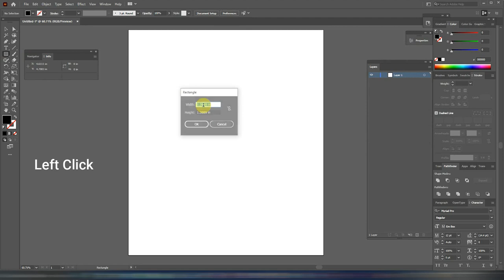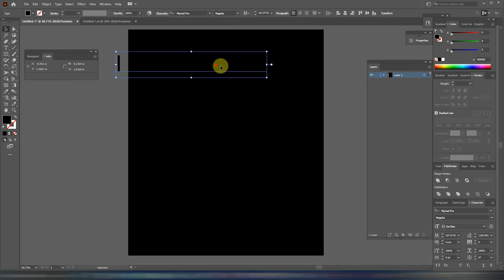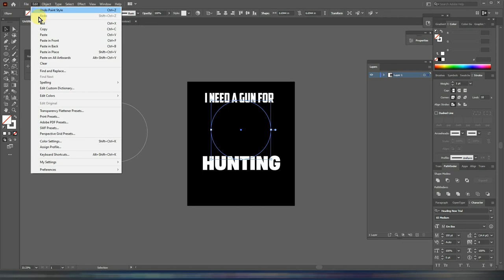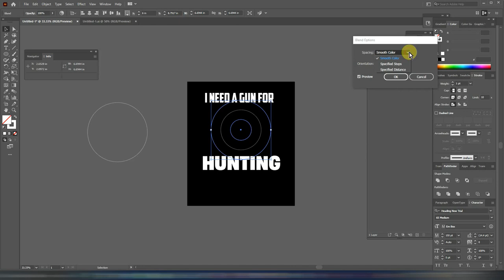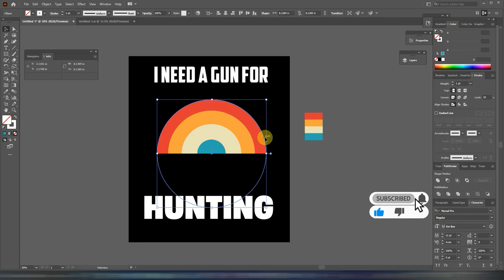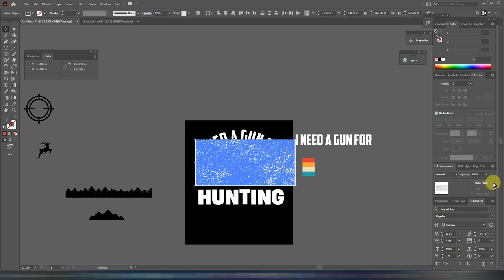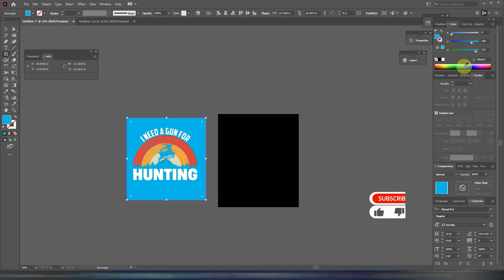How to Earn Money by Designing T shirts | T-Shirt Sell कैसे करें | POD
In this video, I'm going to show you how to make t-shirt designs. If you are not a professional in this t-shirt design sector, don't worry.

Queries Solved in this video:
How to earn money by designing t shirts
Earn Money by T-Shirts Designing
Make Money by T-Shirts Designing
Make ₹3,000/day Profit with Printful
Freelancing Work
Earn 1 Lac Per Month
Best Passive Income Idea for beginners
Easiest business to start in 2023
T-Shirt Designs I Never Thought of in 2023
Sell T-Shirts on Print-on-Demand Platforms (easy Marketing for beginners!)
T-Shirt Designing Challenge That Will Change Your Life in 30 DAYS
Killer T-Shirt Design Challenge (Increase Your Sales)
How to Earn Money by Designing T-Shirts in 2023

Cover Topic:
T_Shirt_Design
T_shirt
typography Tshirt
T_shirt_design
Illustrator tutorial
T_Shirt_Design
T_Shirt_Bangla_Tutorial
T_shirt
টি_শার্ট_ডিজাইন
T_shirt_design
illustrator_tutorial
গ্রাফিক্স_ডিজাইন

How to Make T Shirt Design in Illustrator – T Shirt Design Tutorial – Beginner to Pro T Shirt Design:

For any queries:
Ask queries on comment box: